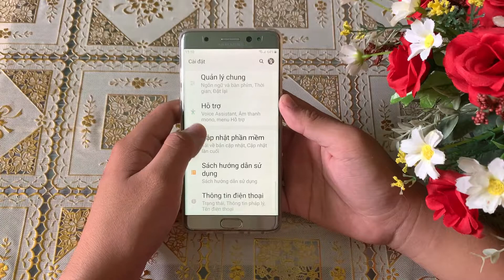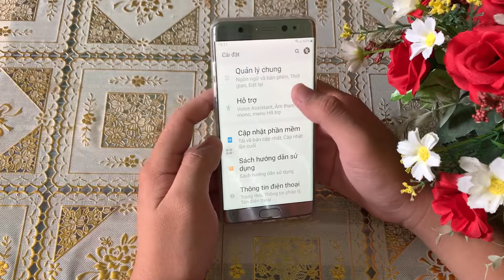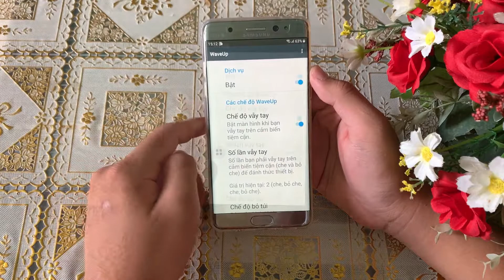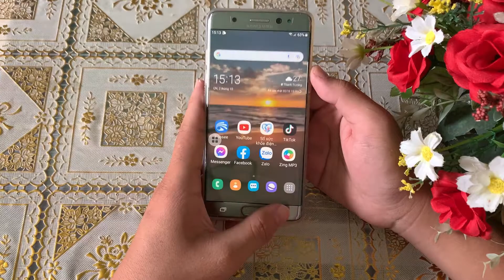Cách bật màn hình dễ dàng trên mọi máy Android mà KHÔNG cần dùng phím nguồn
Chào các bạn, mình là Đỗ Ngọc Hoàn, trong video ngày hôm nay mình sẽ hướng dẫn cho các bạn cách bật màn hình dễ dàng trên mọi máy Android mà KHÔNG cần dùng phím nguồn các bạn nhé !
Nếu như các bạn thấy video này hay và hữu ích, các bạn hãy nhấn like và nhấn đăng ký kênh để ủng hộ mình và tiếp tục theo dõi những video lần sau các bạn nhé !
© Bản quyền thuộc về Đỗ Ngọc Hoàn
© Copyright by Do Ngoc Hoan ☞ Do not Reup